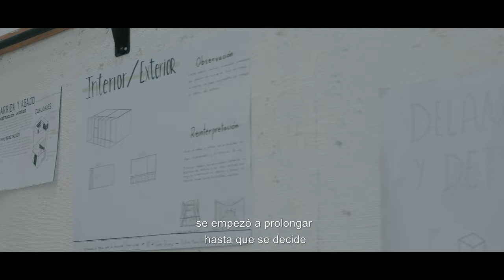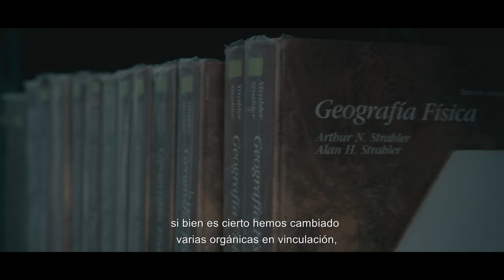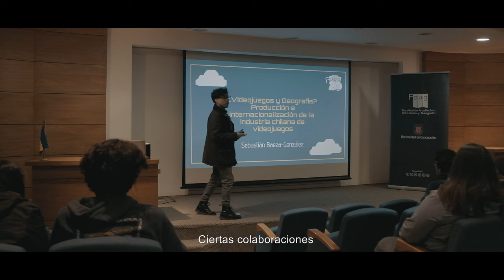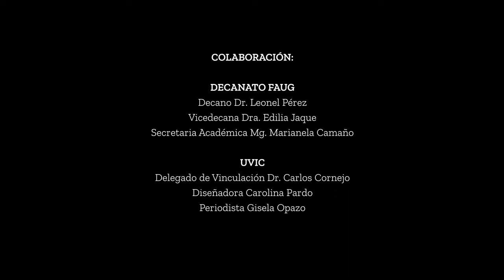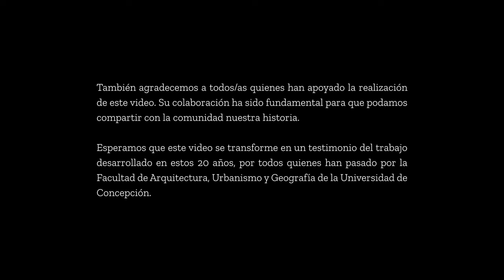Video 20 años FAUG